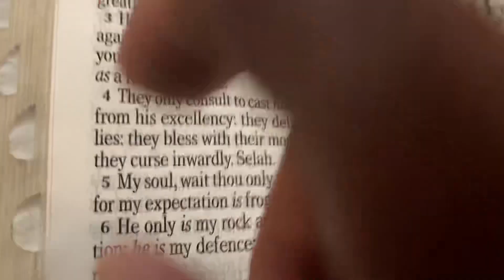Psalm 62:1-5, 11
Psalm 62

62 Truly my soul waiteth upon God: from him cometh my salvation.

2 He only is my rock and my salvation; he is my defence; I shall not be greatly moved.

3 How long will ye imagine mischief against a man? ye shall be slain all of you: as a bowing wall shall ye be, and as a tottering fence.

4 They only consult to cast him down from his excellency: they delight in lies: they bless with their mouth, but they curse inwardly. Selah.

5 My soul, wait thou only upon God; for my expectation is from him.

11 God hath spoken once; twice have I heard this; that power belongeth unto God.